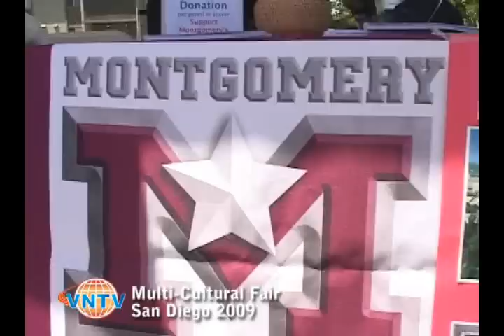Multi-Culture Fair San Diego 2of2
Hoi cho Da Van Hoa tai Linda Vista San Diego. Annual multi-culture fair in Linda Vista, San Diego. San Diego Fair

VNTV - Viet News Television San Diego
Time warner Cable
Channel 19
6:30pm-7:00pm
Wednesday and Sunday